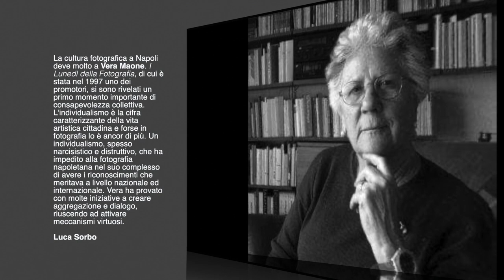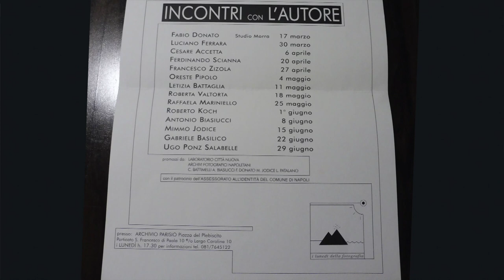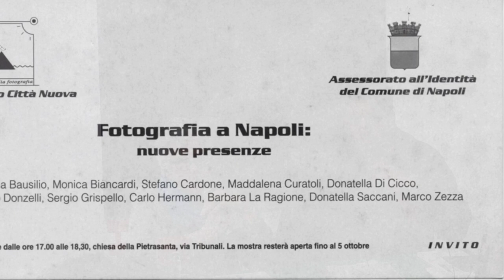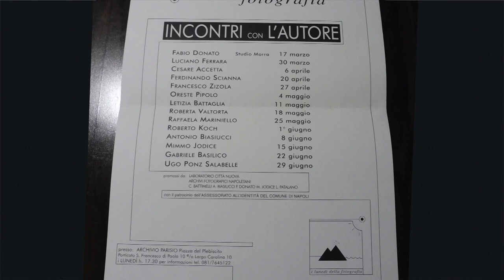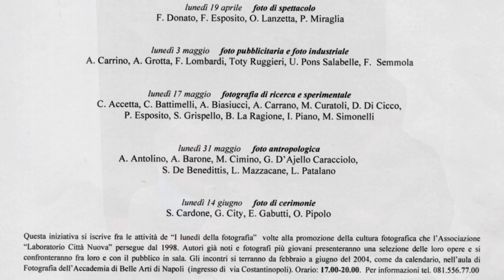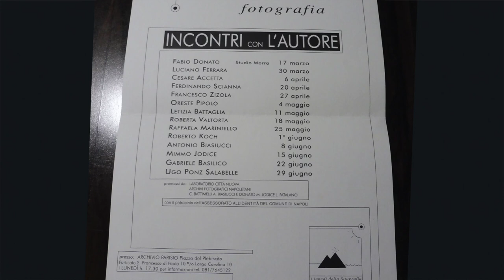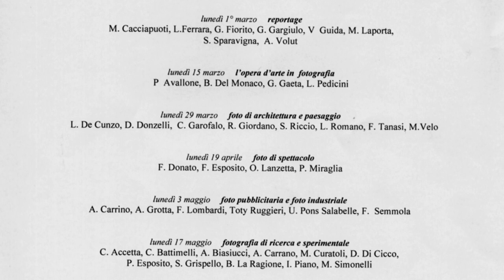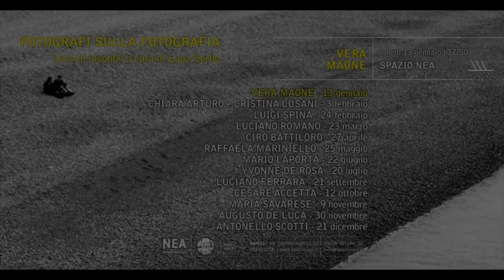Vera Maone - ideato e curato da Luca Sorbo "Fotografi sulla Fotografia" 13 gen 2020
Spazio NEA  13 gennaio 2020
Fotografi sulla Fotografia, ideato e curato da Luca Sorbo
Vera Maone

Lunedì 13 gennaio alle ore 17:30, per il primo appuntamento della rassegna Fotografi sulla Fotografia - Edizione 2020, con il coordinamento e a cura di Sorbo Luca, Spazio NEA ospita Vera Maone.
Dopo il successo dell’Edizione 2019, che ha registrato vivo interesse e attenta partecipazione da parte del
sempre numeroso pubblico, quest’anno la rassegna si presenta con un calendario ancora più ricco e variegato. Il ciclo di incontri, che si svolge di lunedì da gennaio a dicembre 2020, ha come obiettivo la comprensione del senso, dell'origine e delle difficoltà nelle ricerche creative degli autori e dei curatori invitati a partecipare

Fotografi sulla Fotografia vuole essere una riflessione su cosa è oggi la fotografia e quali sono le prospettive per il futuro. Profonde sono state le innovazioni tecniche e linguistiche del mezzo fotografico negli ultimi decenni e il suo ruolo è profondamente cambiato all'interno della società.
Queste tematiche saranno affrontate insieme ad alcuni protagonisti della cultura fotografica italiana, appartenenti a differenti generazioni, che hanno un profondo legame con la città di Napoli.

La cultura fotografica a Napoli deve molto a Vera Maone. I “Lunedì della Fotografia”, di cui è stata nel 1997 uno dei promotori, si sono rivelati un primo momento importante di consapevolezza collettiva. L'individualismo è la cifra caratterizzante della vita artistica cittadina e forse in fotografia lo è ancor di più. Un individualismo, spesso narcisistico e distruttivo, che ha impedito alla fotografia napoletana nel suo complesso di avere i riconoscimenti che
meritava a livello nazionale ed internazionale. Vera ha provato con molte iniziative a creare aggregazione e dialogo,
riuscendo ad attivare meccanismi virtuosi di confronto fra autori già affermati e giovani leve della fotografia.
Nel 1997, in collaborazione con Cecilia Battimelli e Lucia Patalano, la consulenza di Antonio Biasiucci, Fabio Donato e Mimmo Jodice, ha dato vita, come si è detto, ai “Lunedì della Fotografia”, incontri periodici fra fotografi, per la progettazione e la realizzazione di eventi finalizzati alla diffusione della fotografia d’autore e alla promozione della giovane fotografia napoletana. I “Lunedì della Fotografia” sono durati fino al 2007.
Dopo, nel 2009, Vera Maone ha curato per conto della Fondazione Premio Napoli, in occasione del centenario della nascita di Maurizio Valenzi, la mostra fotografica a lui dedicata “La Napoli di Maurizio”, che ha raccontato la straordinaria stagione dal 1975 al 1983, in cui Valenzi fu sindaco di Napoli, attraverso il lavoro di alcuni tra i più rappresentativi fotografi della città, attivi in quegli anni.

Profilo biografico
Vera Maone (Napoli 1936) per oltre trent’anni ha insegnato materie letterarie e storia nelle scuole medie e negli Istituti tecnici, ed è stata impegnata nelle battaglie democratiche per la riforma della scuola. Fra la fine degli anni ’50 e i primi anni ’60 è stata membro del Direttivo del “Circolo Napoletano del Cinema” e fra i soci fondatori del circolo di cultura “Francesco De Sanctis”. Ha cominciato a fotografare alla fine degli anni ’80, poco prima di andare in pensione. La sua formazione da autodidatta e la sua esperienza in camera oscura si sono arricchite nel tempo grazie a numerosi contatti e scambi con fotografi, artisti, grafici attivi a Napoli, e grazie alla frequentazione di mostre e archivi fotografici in Italia e all’estero. Dalla metà degli anni ’90 al 2007 è stata la responsabile del progetto “I Lunedì della Fotografia” per conto dell’Associazione “Laboratorio Città Nuova”.
Ha fornito immagini fotografiche ai quotidiani “Il Manifesto” e “l'Unità”, al settimanale “Metrovie”, all’“Archivio Audiovisivo del Movimento Operaio e Democratico”, al Musil (“Museo dell’Industria e del Lavoro”) di Brescia. Collabora con la rivista “Quaderni Calabresi”.
Ha partecipato ad alcune mostre collettive dal 1989 al 2001.
Ha esposto “Berlino da Est a Ovest” (Piazza San Domenico, Napoli - 1994), “Bagnoli, lo smantellamento dell’Italsider” (Circolo Aziendale ILVA, Napoli - 2001), “Immagini di un paese” (Valle di Maddaloni, Caserta - 2004) e “Italsider in Lavoro/Non lavoro - Turno di notte” (a cura di P. Kammerer – Cinema Filangieri, Napoli - 2009).

Fotografi sulla Fotografia
Vera Maone
lunedì 13 gennaio 2020 - ore 17:30
Spazio Nea, via Costantinopoli 53 / piazza Bellini 59 - Napoli